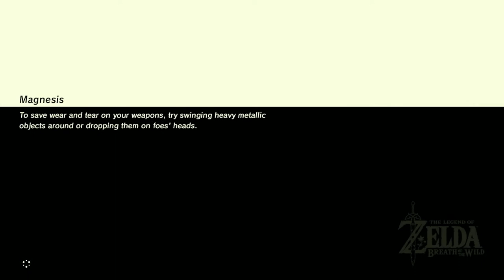Breath of the Wild Playthrough - Part 4 - Leaving the Plateau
Breath of the Wild Playthrough - Part 4 - Leaving the Great Plateau
BOTW 100% Plus Playthrough - Part 4 - Leaving the Great Plateau
Welcome to Switch with Christi!  This is my 100% Plus Completion Playthrough of Legends of Zelda Breath of the Wild.  I will be completing what the main game requires for 100% completion as well as the stuff that is not counted like, all Main, Side and Shrine quests, all Memories, all Koroks, the Hyrule Compendium, all Towers, Kilton Medals, collect and upgrade all armor, collect all horse gear, try all mini games and then of course we will be completing the entirety of the DLC packs.
I have played BOTW many times, but I want to do a fresh playthrough for my channel to get ready for the Sequel to BOTW that is set to be released around this time next year.  When that is released, I will be doing a Blind Playthrough of that on this channel, so it seems only fitting that I first complete the Original BOTW with you guys.

IN THIS EPISODE - We are free to leave the Great Plateau but first we are going to do a few things around here.  To start we head over to the Forest of Spirits and Hopper Pond.  Here we clear out a few Bokoblin camps to get the treasure chests, we find a few Korok seeds hidden about, and we take down our first Talus!!  After that we head off the Great Plateau towards central Hyrule to grab a quick DLC Treasure Chest containing the Majora's Mask.  This will help us later if we find ourselves in an area with higher level enemies.  Once that is collected, we head back up to the Great Plateau Tower so we can paraglide over in the direction of the Dueling Peaks to start the next Main Quest, Seek out Impa.  We find a few treasure chests, save a Wild Boar from some Bokoblins meet our first Moblins and find the first of many Shrines the Bosh Kala Shrine.  During this little trek we do uncover a few more locations Kolomo Garrison Ruins, Outpost Ruins, East Post Ruins and the Proxim Bridge.  In the next episode we continue on our way to the Dueling Peaks Tower so we can get the map for this area.  I hope you will join me and Link to help us save Hyrule!!!

00:00 Intro
9:24 Forest of Spirits
11:49 Talus - Great Plateau (1)
15:15 Korok (9)
16:05 Korok (10)
24:45 Hopper Pond
36:29 Korok (11)
41:04 Location -Hyrule Kingdom (5)
41:26 Location - Kolomo Garrison Ruins (6)
41:39 DLC Chest - Majora's Mask (6) (EX Ancient Mask SQ 1)
43:15 Korok (12)
44:21 DLC Side Quests (12 total) received
47:32 Dueling Peaks Region
51:13 Location - Outpost Ruins (7)
52:25 Location - East Post Ruins (8)
57:53 Location - Proxim Bridge (9)
1:02:38 Bosh Kala Shrine (5) - The Wind Guides You
1:07:49 Outro
1:08:52 DLC Side Quest Review
Side Quest EX Treasure Garb of the Winds (11)
Side Quest EX Teleportation Rumors! (12)
Side Quest Xenoblade Chronicles 2 (13)

I am not a pro gamer by any means so be ready for many mistakes and missed secrets.  I am aiming for a relaxed and fun gaming experience if that sounds good to you than come along for the adventure and join me as I discover this whole new world in The Legends of Zelda Breath of the Wild

Description found on Nintendo's EShop site:
Forget everything you know about The Legend of Zelda games. Step into a world of discovery, exploration, and adventure in The Legend of Zelda: Breath of the Wild, a boundary-breaking new game in the acclaimed series. Travel across vast fields, through forests, and to mountain peaks as you discover what has become of the kingdom of Hyrule in this stunning Open-Air Adventure. Now on Nintendo Switch, your journey is freer and more open than ever. Take your system anywhere, and adventure as Link any way you like.

Game: The Legends of Zelda Breath of the Wild
Video recorded using the Elgato HD60 S capture card

Genres -Action-adventure game · Adventure · Action
Developer- Nintendo Entertainment Planning & Development